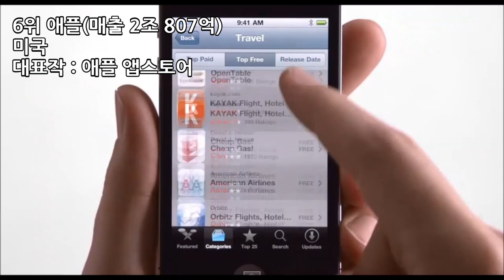2014년 세계 게임 업체 매출 순위 Top10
제작 : SES Production
편집 : SES Production
지원 : GCM Production
출처 : 유튜브
BGM : 카트라이더 - 상점,Kanno Yoko - Intro Theme,Warriors - LOL world championship 2014,애플 아이폰광고 - iCloud + iPhone 광고,에이지 오브 엠파이어: 잊혀진 제국
순위지정 : newzoo

해당 기업 순위는 주식시장에 상장된 기업을 대상으로 한것으로 밸브(미국)와 슈퍼셀(핀란드)는 순위에서 제외되어
있습니다.